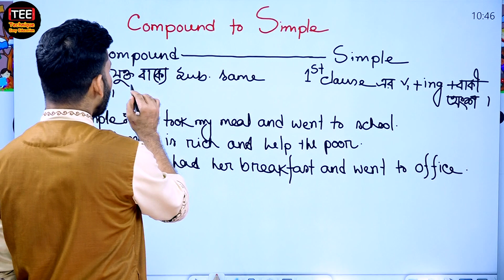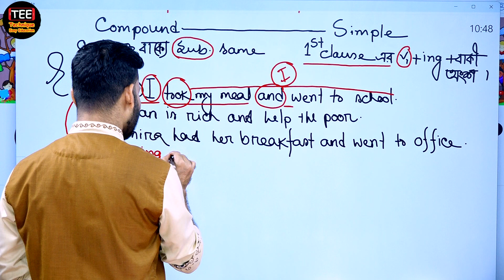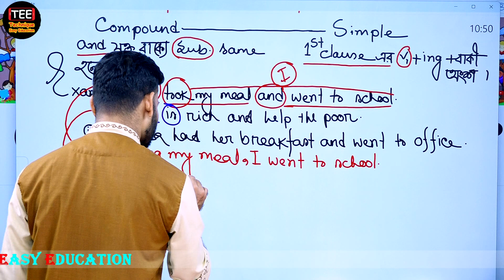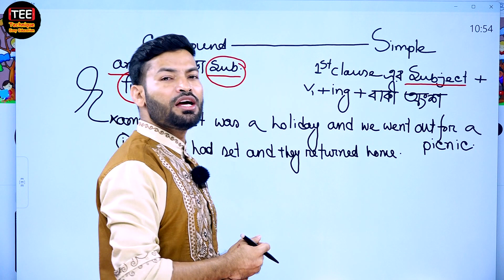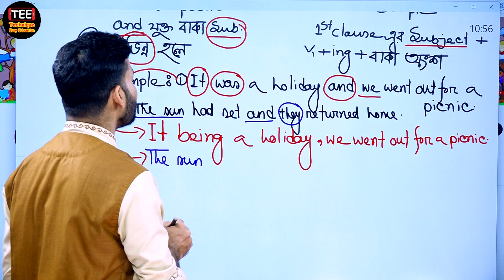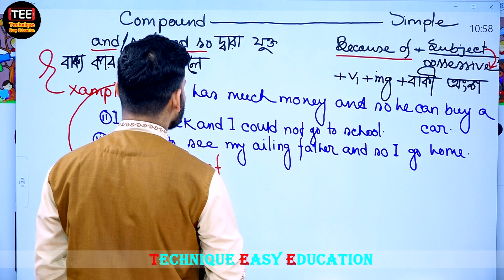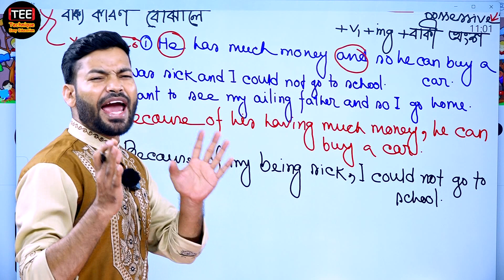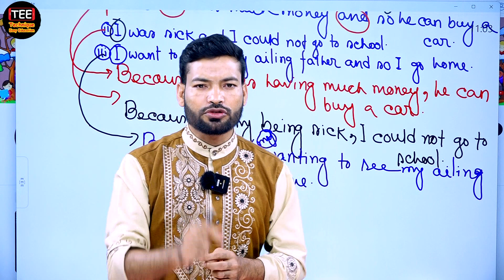Class 9 & 10 English 2nd Paper Compound to Simple Part 1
Eight Nine Ten SSC
 English Second Paper Compound to Simple Part 1
Some Important Sentences in English grammar
Some Important Sentences definition and types
Use of Some Important Sentences with examples